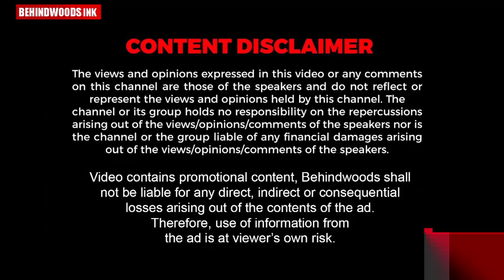മോഡി സ്നേഹത്തിൻ്റെ പേരിൽ എന്നെ സംഘി ആക്കിയാൽ, അതിൽ അഭിമാനിക്കുന്നു | INTERVIEW | MAJOR RAVI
ഹിന്ദു വേറെ മുസ്ലീം വേറെ എന്നത് DANGEROUS ആണ്